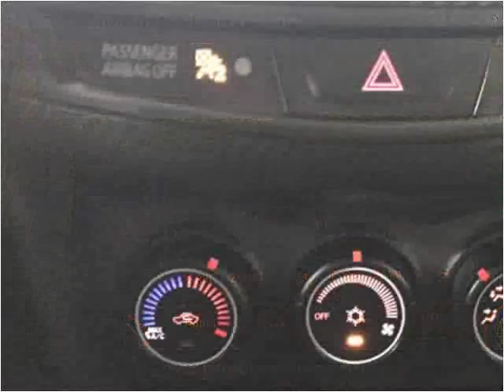2015 Mitsubishi Outlander Sport Used Cars Golden Valley MN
This 2015 Mitsubishi Outlander Sport is available from Poquet Auto.